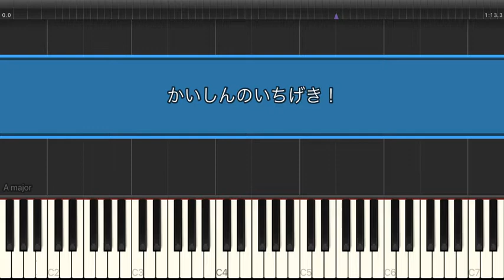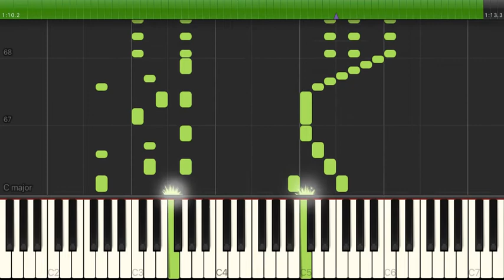かいしんのいちげき！ / 天月（電子楽譜カノン）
かいしんのいちげき！（中上級）/ 天月のピアノ楽譜はこちらから